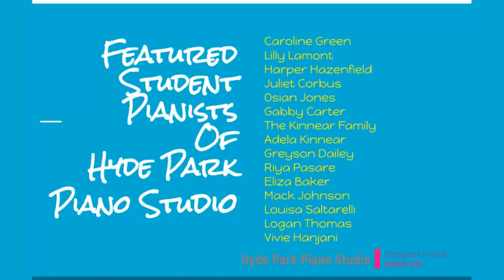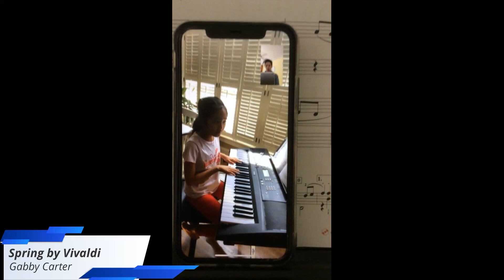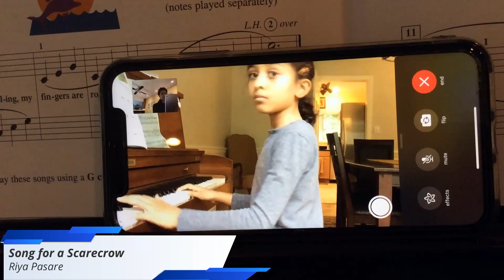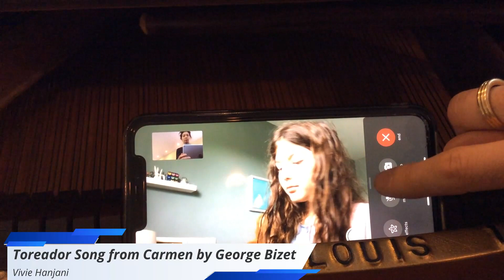Hyde Park Piano Studio's Covid19 Student Piano Recital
The End of Year Student Piano Recital - GROUP A